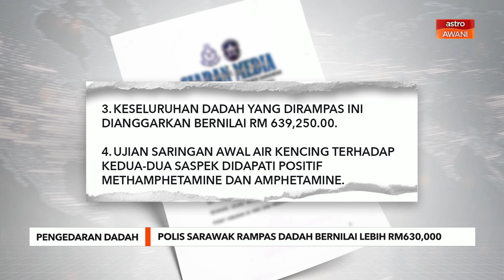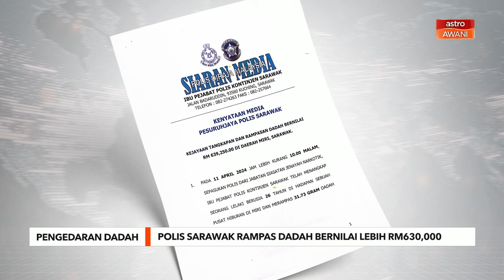Polis sarawak rampas dadah bernilai lebih RM630,000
Polis Sarawak merampas dadah pelbagai jenis bernilai lebih RM639,000 dalam serbuan berasingan di kawasan Miri, pada Jumaat lepas.